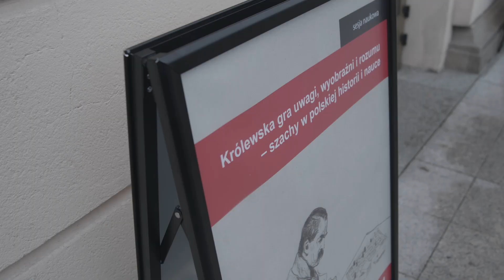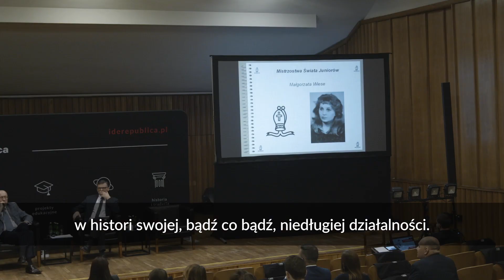„Królewska gra uwagi, wyobraźni i rozumu – szachy w polskiej historii i nauce”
Zapraszamy do obejrzenia reportażu z panelu naukowego „Królewska gra uwagi, wyobraźni i rozumu – szachy w polskiej historii i nauce”, który odbył się 27 listopada 2021 r.